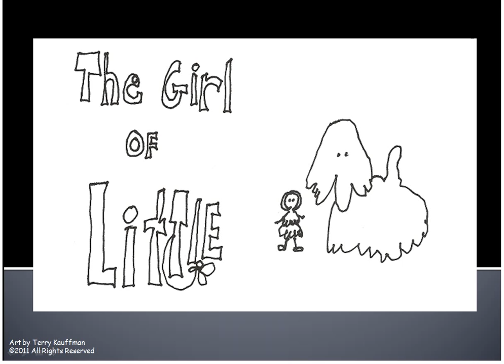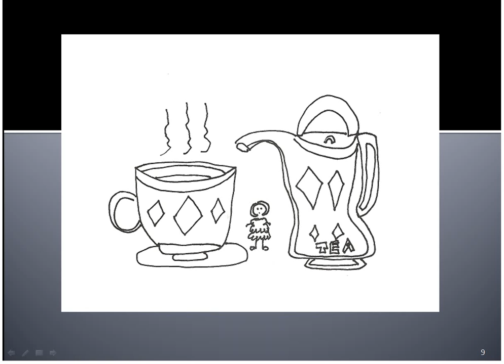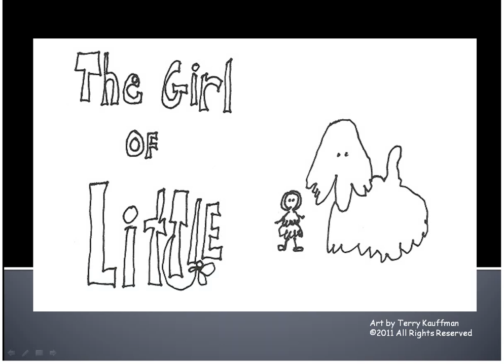The Girl of Little Blues Drawings by Terry Kauffman